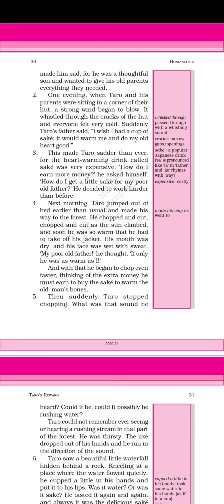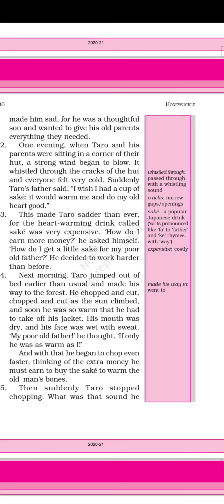Taro's Reward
Class-6